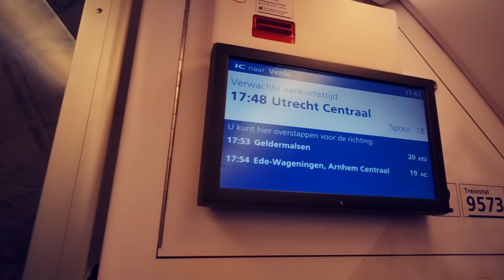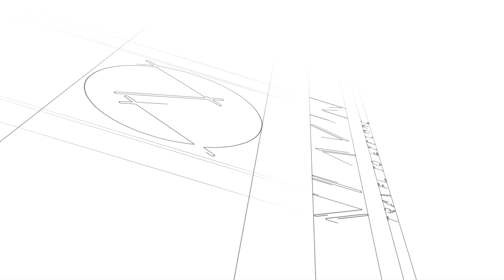UTRECHT an Evening Walk at the Heart of the Netherlands | Lonely Planet World's Unsung Places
NOT IN AMSTERDAM

Utrecht (/ˈjuːtrɛkt/;[6][7] Dutch: [ˈytrɛxt] (About this soundlisten)) is the fourth-largest city and a municipality of the Netherlands, capital and most populous city of the province of Utrecht. It is located in the eastern corner of the Randstad conurbation, in the very centre of mainland Netherlands; it had a population of 357,179 as of 2019.[8]

Utrecht's ancient city centre features many buildings and structures, several dating as far back as the High Middle Ages. It has been the religious centre of the Netherlands since the 8th century. It lost the status of prince-bishopric but remains the main religious centre in the country. Utrecht was the most important city in the Netherlands until the Dutch Golden Age, when it was surpassed by Amsterdam as the country's cultural centre and most populous city.

Utrecht is host to Utrecht University, the largest university in the Netherlands, as well as several other institutions of higher education. Due to its central position within the country, it is an important transport hub for both rail and road transport; the busiest train station in the Netherlands, Utrecht Centraal, is in the city of Utrecht. It has the second highest number of cultural events in the Netherlands, after Amsterdam.[9] In 2012, Lonely Planet included Utrecht in the top 10 of the world's unsung places.[10]